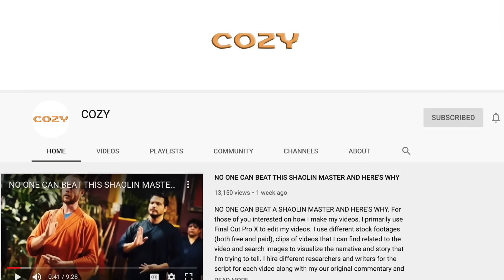25 MOST BEAUTIFUL MOMENTS OF RESPECT IN SPORTS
25 MOST BEAUTIFUL MOMENTS OF RESPECT IN SPORTS

Here are 25 MOST BEAUTIFUL MOMENTS OF RESPECT IN SPORTS. For those of you interested on how I make my videos, I primarily use Final Cut Pro X to edit my videos. I use different stock footages (both free and paid), clips of videos that I can find related to the video and search images to visualize the narrative and story that I’m trying to tell. I hire different researchers and writers for the script for each video along with my our original commentary and hire different voice over actors that can properly convey the the theme of the video.

10 Longest Body Parts In The World!